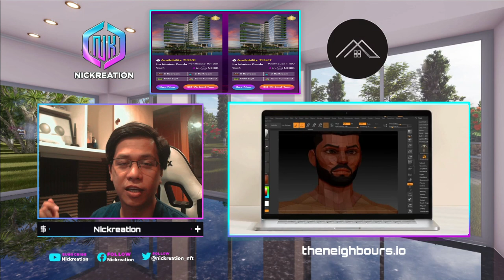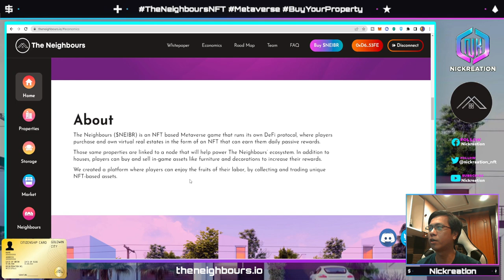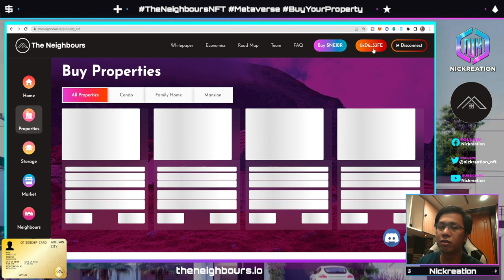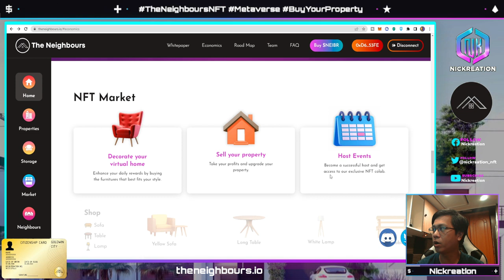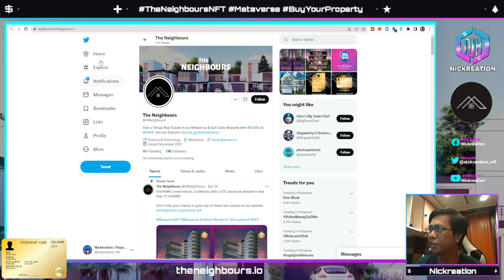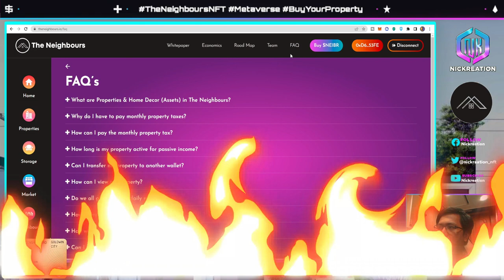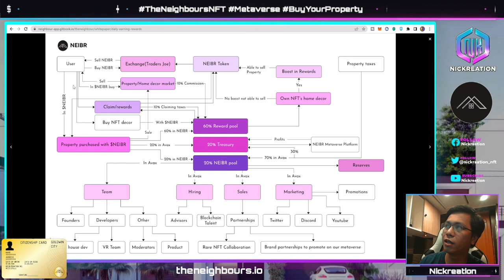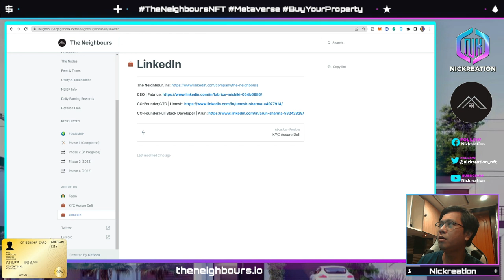THE NEIGHBOURS DEFI PROTOCOL TO VR AND METAVERSE PLATFORM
The Neighbours ($NEIBR) is an NFT based Metaverse game that runs its own DeFi protocol, where players purchase and own virtual real estates in the form of an NFT that can earn them daily passive rewards.
Those same properties are linked to a node that will help power The Neighbours’ ecosystem. In addition to houses, players can buy and sell in-game assets like furniture and decorations to increase their rewards.
We created a platform where players can enjoy the fruits of their labor, by collecting and trading unique NFT-based assets.